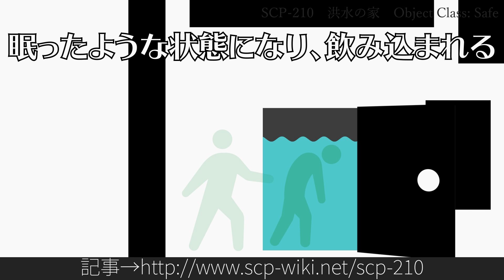15秒でわかるSCP-210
Author: Robert Sandler
Title: SCP-210 - 洪水の家